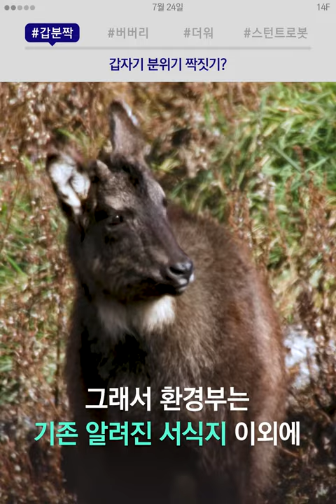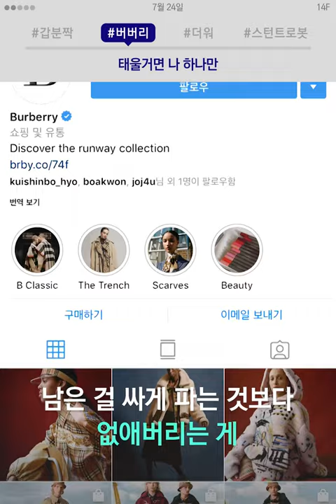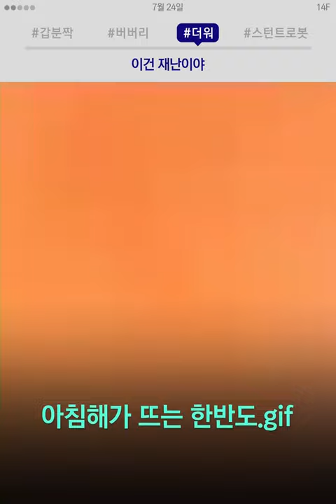산양이 불지옥 서울에 온 이유는 놀랍다 / 14F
산양이 불지옥 서울에 온 이유는 놀랍다

00:06 산양은 자유로운 연애 중
00:59 명품은 태워야 제 맛?
01:36 더위, 재난 인정 각?
02:19 디즈니가 만든 로봇